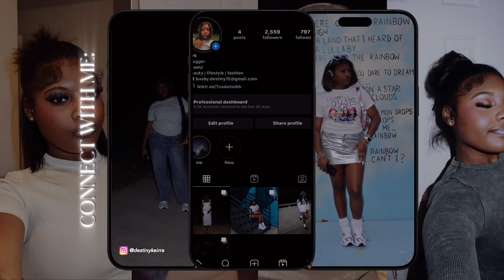Easy Summer MU E001 I Beginner Friendly Simple Glam I Black Girl Mu Tutorial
very quick, simple makeup routine for the summer for my girls.

Products used

Pink pressing pads
Ulta Beauty setting spray
Morphie setting spray
Fenty Beauty Matte Primer
Juvias Place concealer - 8
Mac Matte foundation - 63
Revolutions blush - savage coral
Milani - inclusive eye palette
Blush - watch me blush the crayon case
Brushes - real technique
Lashes - Veyes
Eyebrows - Nickak
Lips - wet n wild (black) nyx (rebel kind) nyx (pale pink)